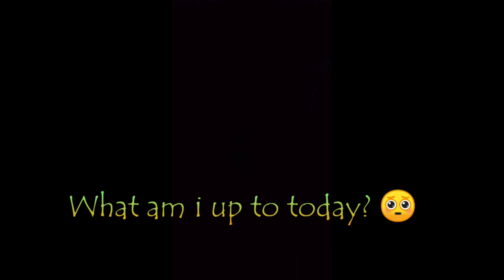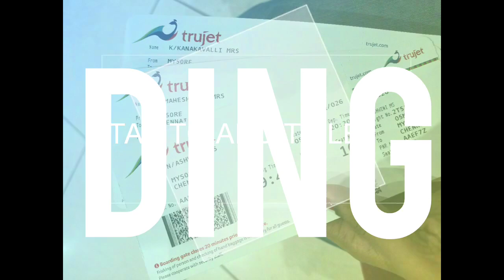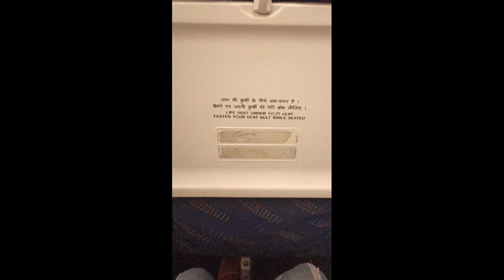My first flight experience Mysuru-Chennai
• HIGHLY RECOMMENDED WITH EAR PHONES•

Hello dear all , I'm back with bang with my new YouTube video of MY FIRST FLIGHT EXPERIENCE from Mysuru-Chennai from Mysuru Airport! I've captured few moments and also lived in the moments and so glad to share it with you all☺️ Hope you enjoy it and also let me know your first flight experience in the comment section! Alright it's time to take off! 😉
•I have not added any music as i want my dear viewers to enjoy the sound and experience the sound of taking off , trust me it gives goosebumps 😌😌 •
For the first few seconds the sound is so refreshing because it is captured while i was on board wearing my earphones and listening to SENORITA SONG 😉

For the first few seconds song is from:

One of my recent fav song♥️☺️✨

Song name: Señorita♥️
Sung by: Shawn Mendes and Camila Cabello♥️